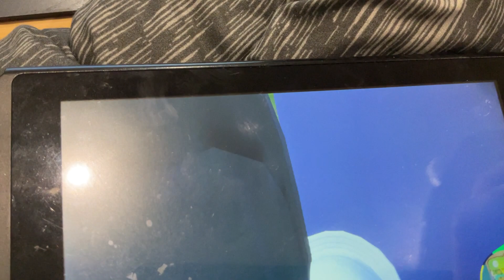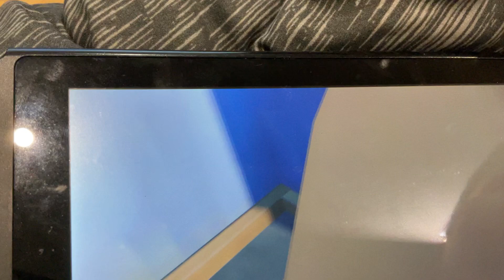Standing inside a door glitch and the inside of the house!